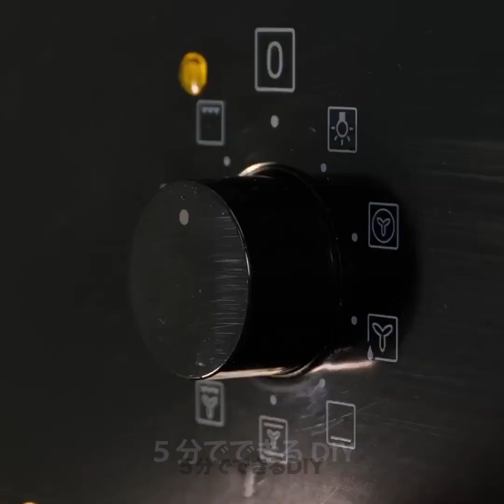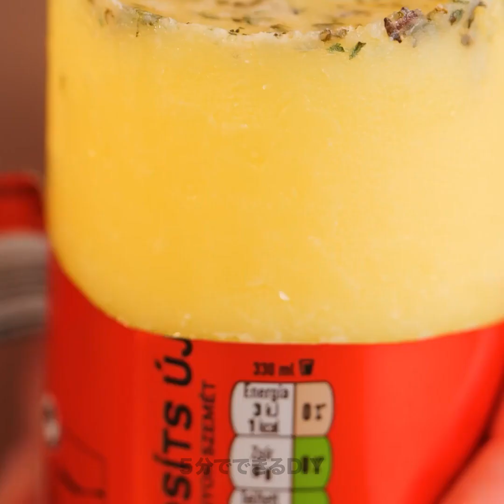これは画期的！ 毎回完璧な料理を作るための天才的調理法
料理のイノベーションの世界に飛び込み、あなたの料理の腕を新たな高みへと導く、簡単に実践できる料理のコツを探ります。家にいながらにしてレストラン並みのおいしい料理が作れるのです。さあ、料理を始めよう！

00:25 ソーセージとパンのレシピ
01:08 簡単チーズスナック
02:55 美味しいドーナツのレシピ
03:24 カラフルカップケーキ